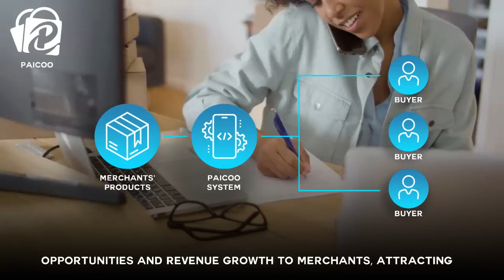Information of Paicoo.company